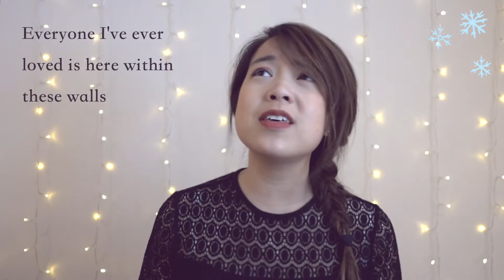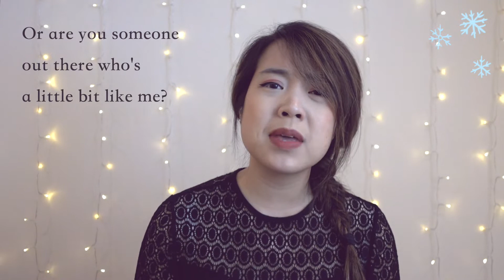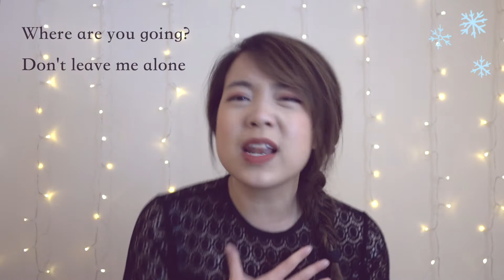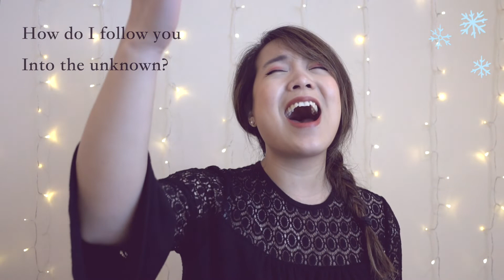Into the Unknown (From Frozen 2) | Cover by Melody Hwang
Funny story: When I went to watch Frozen 2 in theaters with my friend in Taiwan this past winter, we didn't realize we bought the CHINESE version tickets! The moment Elsa opened her mouth and started speaking in Mandarin, our jaws dropped to the floor. We ended up sitting through the whole movie watching it in Chinese--even the songs were sung in Chinese, and I was so disappointed I couldn't hear Idina Menzel's incredible voice. I did end up watching it again IN ENGLISH after it had come out on iTunes. Such a weird and surreal experience to watch a Disney film in a foreign language--that was a first for me. At least I could understand it, but it just isn't the same! hahaaa